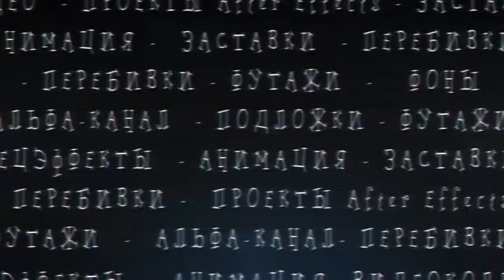ФУТАЖ С НОВЫМ ГОДОМ -1 📀 Full HD 1080p.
Начальная заставка. Длительность 10 сек. Подходит под заставку для новогоднего фильма, детского утренника.